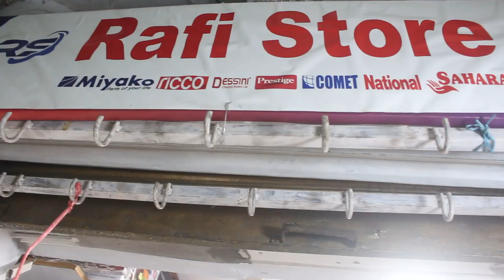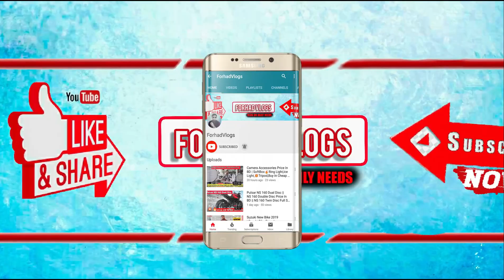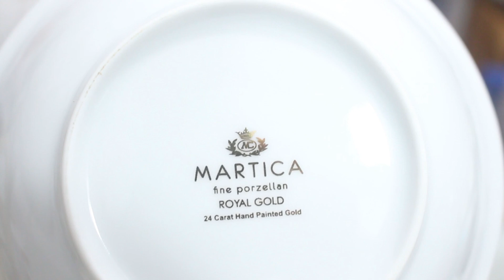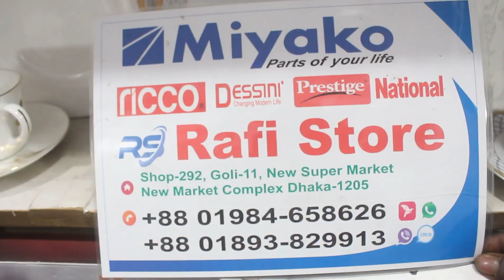৫২ পিসের ডিনার সেট । রাজকীয় ডিনার সেটের দাম জেনে নিন । Royal 24 Carat Hand Painted Gold Dinner ‍set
৫২ পিসের ডিনার সেট । রাজকীয় ডিনার সেটের দাম জেনে নিন । Royal 24 Carat Hand Painted Gold Dinner ‍set

🚶🏃Address- Rafi Store
Shop-292, Goli-11, Ground Floor,
Dhaka New Market Complex, Dhaka